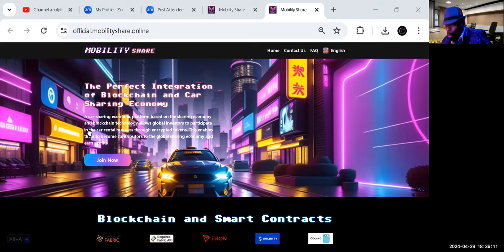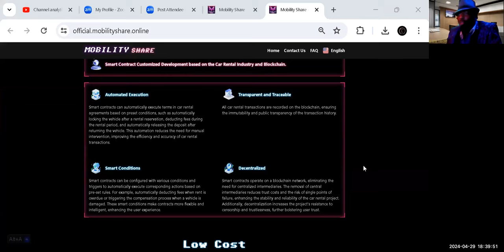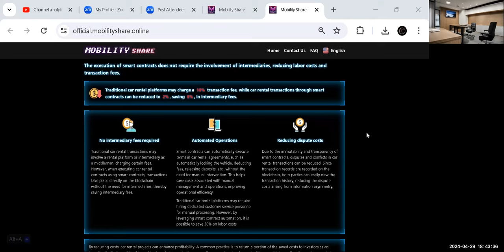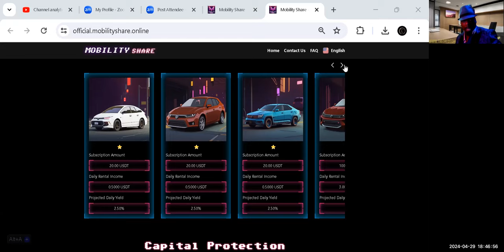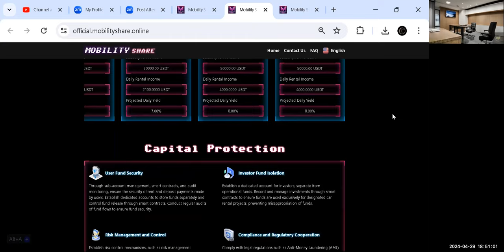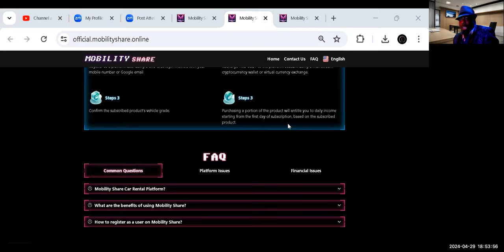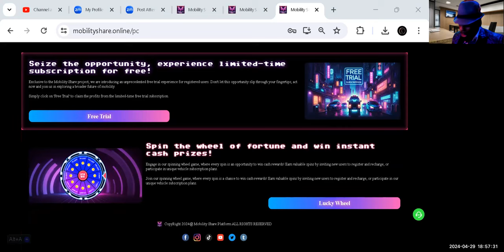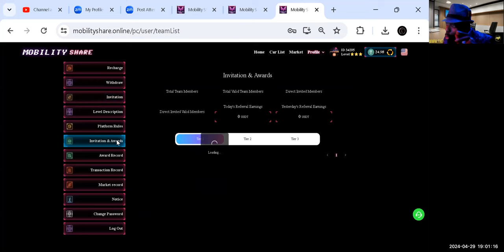🤑EARN $$$ 20 FREE ENTRIES EARN 2.5% PER DAY EVERYDAY INCLUDING WEEKENDS🤔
🤑20 FREE ENTRIES EARN 2.5% PER DAY EVERYDAY INCLUDING WEEKENDS🤔

PASSIVE INCOME Mobility Share mobilitysharecrypto mobilitysharepassive

Mr. Marquis L. Kimble Public Sworn in Official
Commissioned until 01/28/2029 Lucas County, OH
Minister Marquis L. Kimble SR.
Office of Frank LaRose Secretary of the State of Ohio
KNS Ministries INC
Officiated Date- October 17, 2021 State of Ohio Records on File